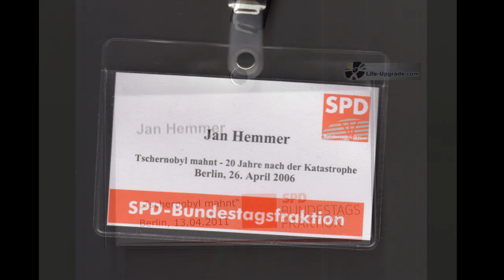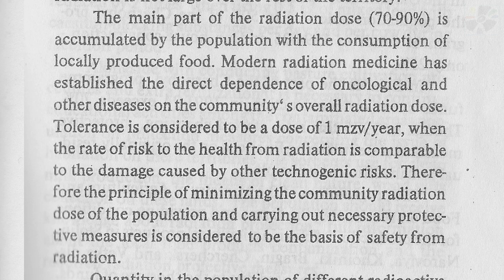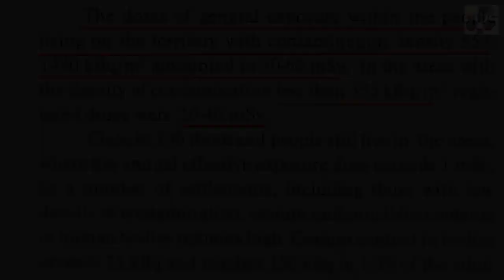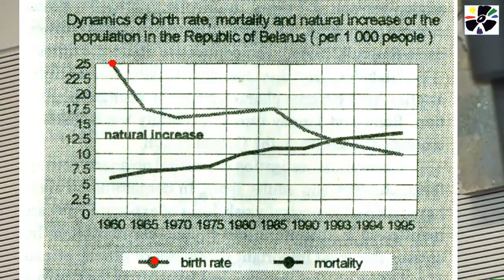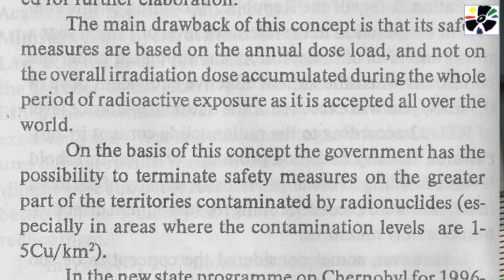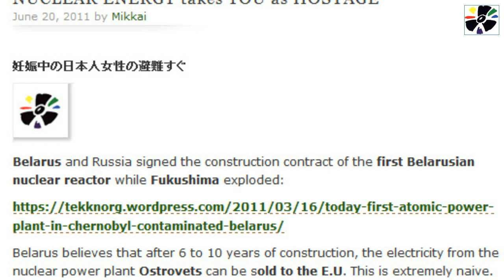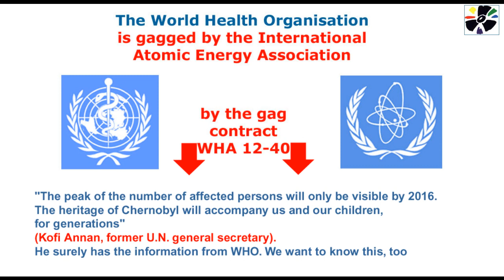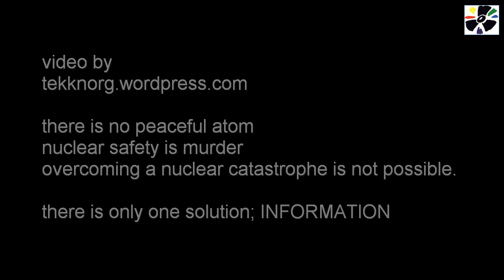Me @ Chernobyl meeting - German SPD party April 13th 2011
Me, adressing the SPD party during "Tschernobyl mahnt" Chernobyl meeting, in Berlin, on April 13th 2011. After my part speaks Dr. Astrid Sahm, member of IBB, who made the CORE Chernobyl program public - an anti-humanitarian program